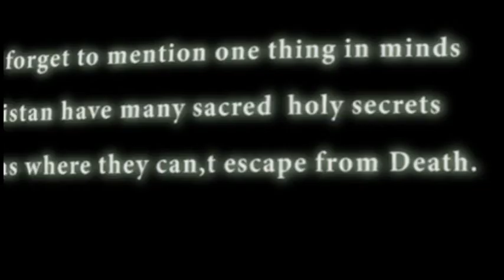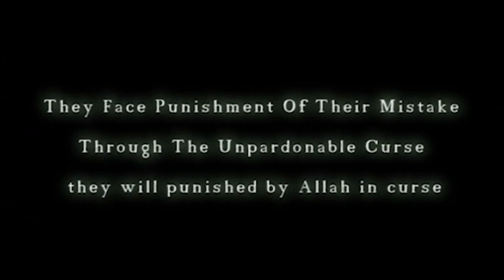The Objective Film (Trailer)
Covered On Short Reality Based Film Trailer (The Objective). This trailer was AtoZ directed, created and published by me in a progressive creative way from scratch.
Based On USA Brutal Forces Attacked On Afghanistan From Years...MORE ABOUT THAT YOU CAN SEE HERE IN FULL MOVIE.
NOTE:-
             For advance excuse and sorry to all my viewers about video's quality result, Hope instead of mind you all will be enjoy and concentrate to watching.!
tnku for watching!